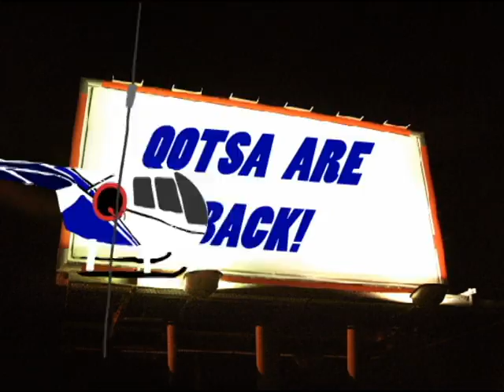Queens Of The Stone Age - I Sat By The Ocean (Cartoon Version)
Cartoon music video for the song "I Sat By The Ocean" by "Queens Of The Stone Age". Give it like, give it a share! Thoughts and views are always welcomed, even if you just want to hate on it, gives my video more exposure either way!